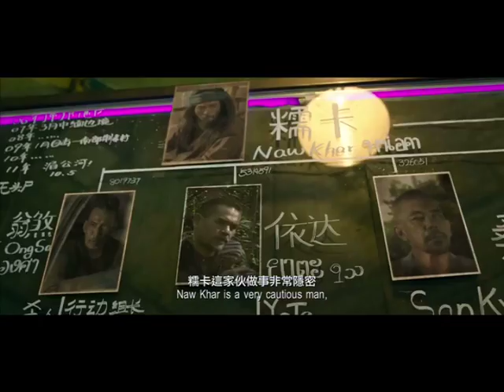LS Promo 2017 Spring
Spring sizzle reel - action packed movies on the way!